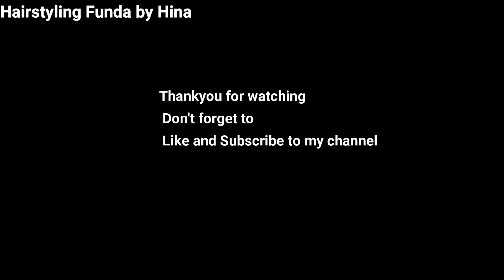2 braided hairstyles for girls | braided hairstyles for long hair | braided hairstyles medium hair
2 braided hairstyles for girls | braided hairstyles for long hair | braided hairstyles medium hair
Hello Everyone!!
This video is all about braids which is about braided hairstyles for long hair  ..This hairstyle is very much girly and can be made to wear in the parties and more such occasions..
Do Like
               Comment and
 You will find this video related to..